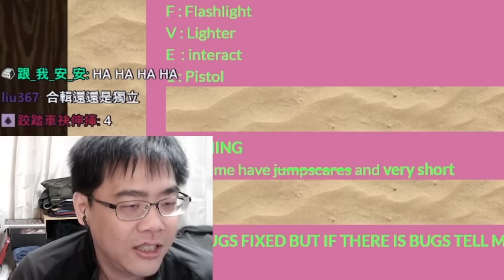【阿津】比奇堡驚悚綁架事件！沒人逃的出恐怖鍋大星的魔掌 - Potrick Snap 海綿寶恐怖遊戲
短篇恐怖遊戲，你被帶去打掃鍋大星的家，沒想到這一切都是有陰謀的。喜歡影片就按個讚！

【阿津】頻道內容主要是錄製恐怖遊戲的實況影片